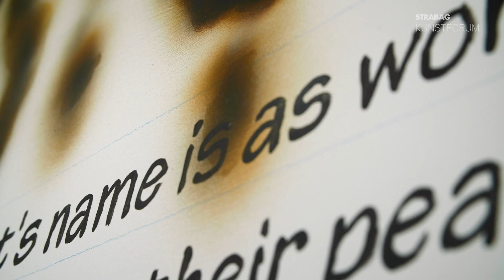Sophie Gogl - Asche @ STRABAG Artlounge, Vienna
Duration of the exhibition: 26.3.–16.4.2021

Video: alpha K Production